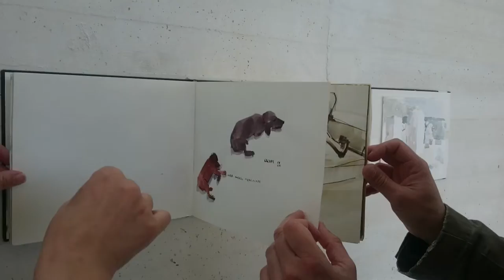dibujarmedina. La exposición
Del 11 de abril al 14 de mayo se expone en el Museo de Medina Azahara los dibujos realizados durante la Jornada de dibujo en el yacimiento arqueológico de Medina Azahara, organizado por Amigos de Medina Azahara y en el que se contó con la colaboración de la Gerencia de Urbanismo y la Delegación de Turismo del Excmo. Ayuntamiento de Córdoba.

En esta ocasión, además de este enfoque abierto, se ha dedicado especial atención en la comunicación a los grupos activos de Urban Sketchers de Andalucía. Los grupos de Urban Sketchers tienen vocación integradora e incentivan a toda persona interesada en el dibujo urbano a unirse a sus actividades, ya sean profesionales con alguna vinculación con el arte, o aficionados al dibujo, con experiencia o sin ella.